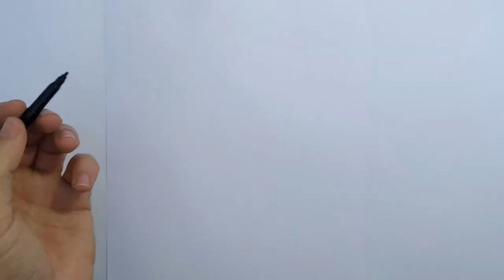How to Draw Disco Bear from Happy Tree Friends | Learn to Draw step by step